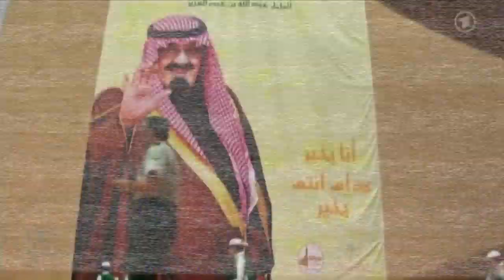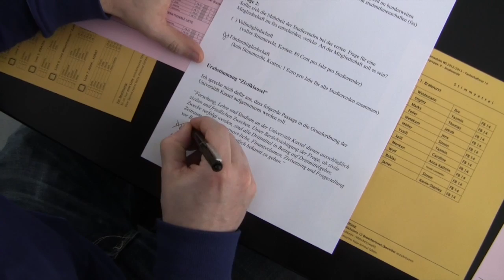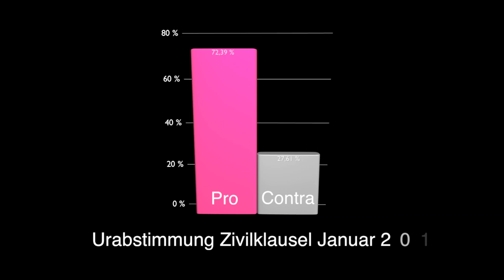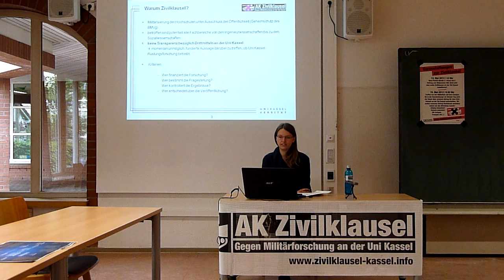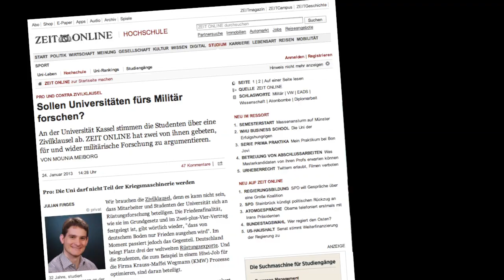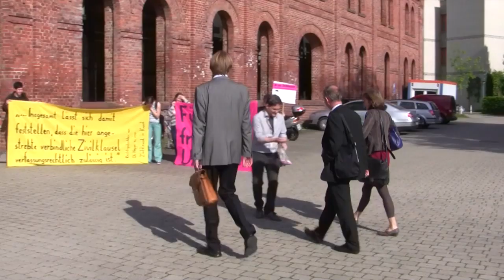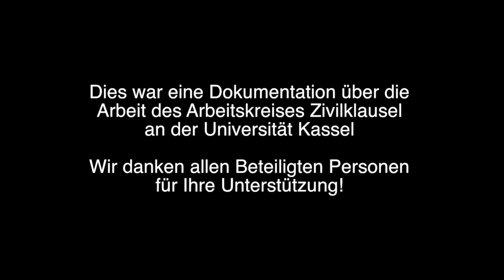Dokumentation über den Arbeitskreis Zivilklausel an der Uni Kassel